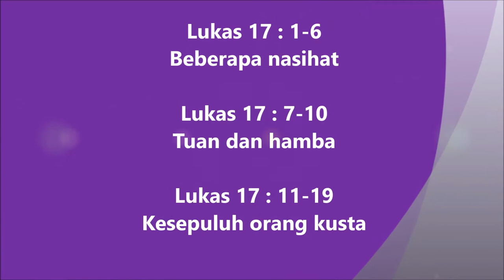43. Lukas 17:1-19 Injil Lukas Hakka Pontianak "坤甸客家《路加福音》有声圣经”